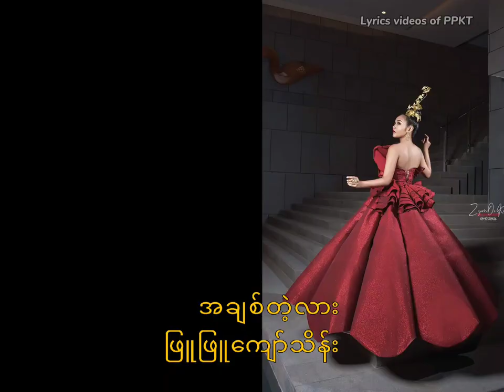ဖြူဖြူကျော်သိန်း - City FM Songs Collection (2004-2019)